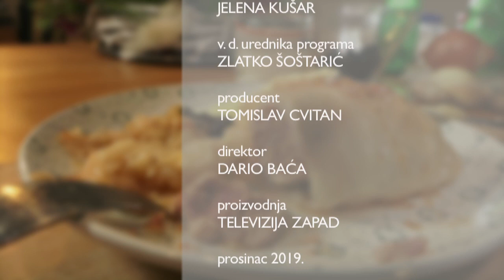Televizija Zapad - Bakina kuhača: Pobjednička sarma sa Sarmijade - 07.12.2019.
U ovoj epizodi Bakine kuhače baka Đurđa iz Sv. Ivana Zeline donosi novi recept za drugačiju sarmu. Naime, upravo je ova sarma pobjedila na ovogodišnjoj Sarmijadi u Laktecu.

Recept

Za 15 - 16 sarmi:
- 1,5 kg otkoštenog karea
- glavica zelja
- pola kg narezanog zelja
- 80 dkg mljevenog miješanog mesa
- šaka kuhane riže
- 10 dkg suhe slanine
- 15 dkg suhe vratine
- jedno jaje
- jedan crveni luk
- jedan režanj češnjaka
- sol
- papar

za marinadu otkoštenog karea:
sol
papar
češnjak